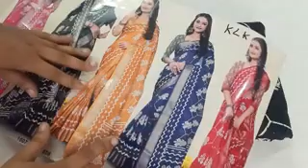🌷🌷Dola silk with sequence saree and mixed sarees collection what's app number 99769 78431(10.10.23)🌷